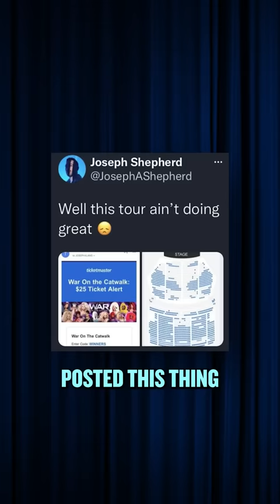Why Did Kornbread Block Joseph Shepherd?